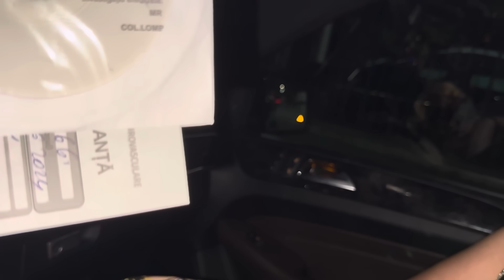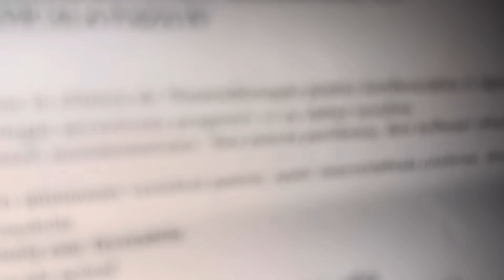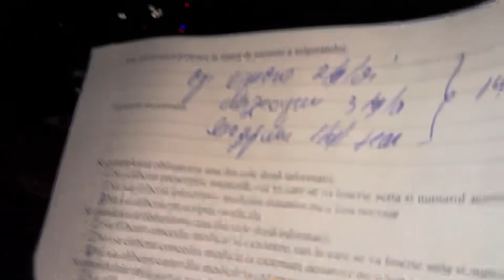La un pas de operație Alin de la Strehaia! Vacanța s-a anulat?!